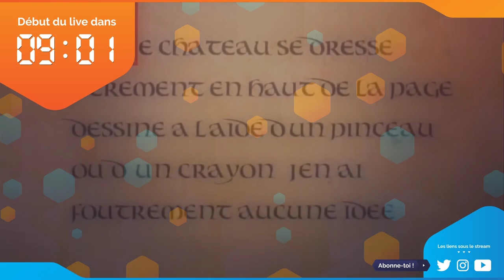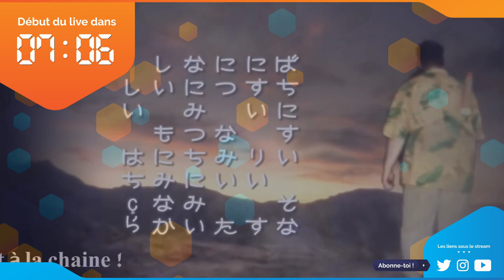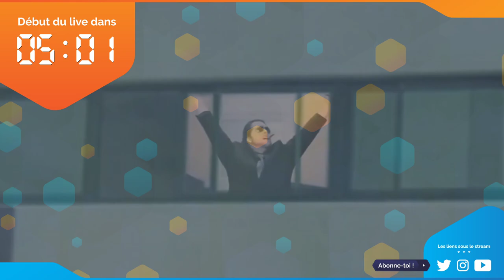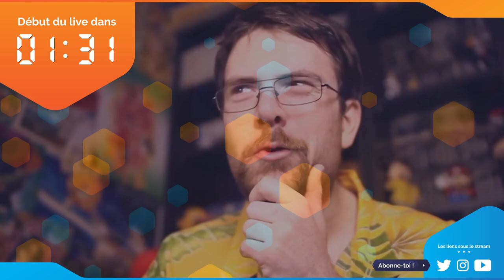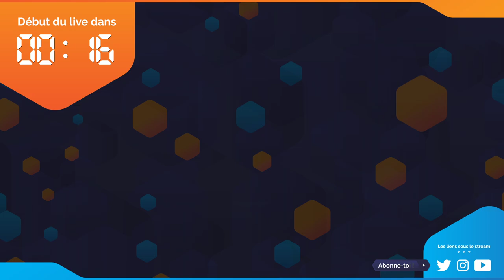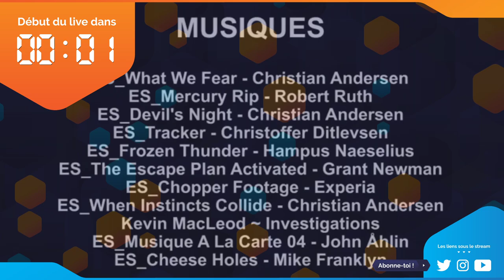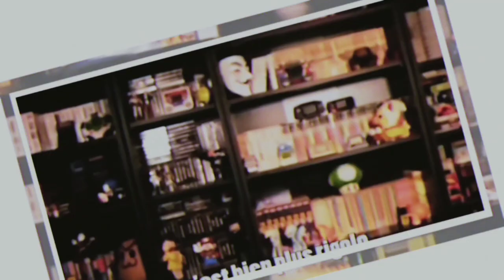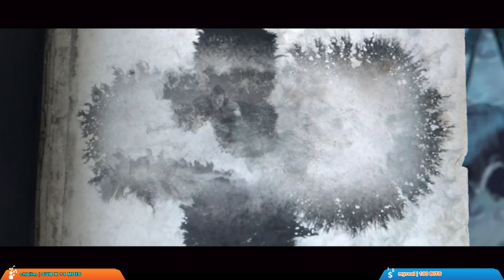[13/02/22] Joueur du Grenier - Total War: WARHAMMER III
Dans ce live JDG est sur Total War: WARHAMMER III !

Le Live date du 13 février 2022.

Ceci est une chaine non-officielle

JDG si tu passes par là je peux supprimer entièrement la chaine si tu ne veux pas que j'affiche ton image et tes VOD ici.